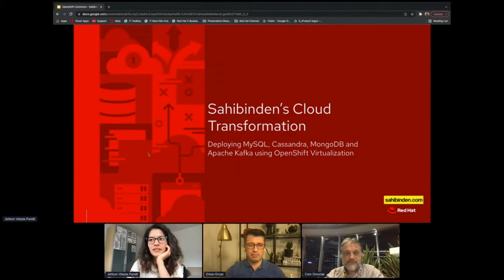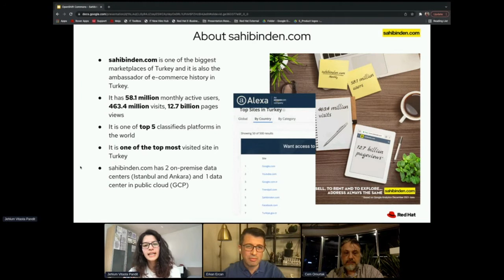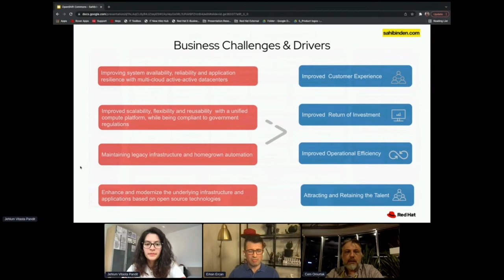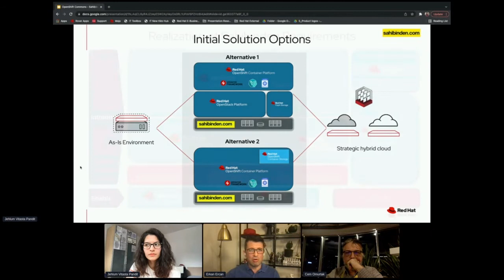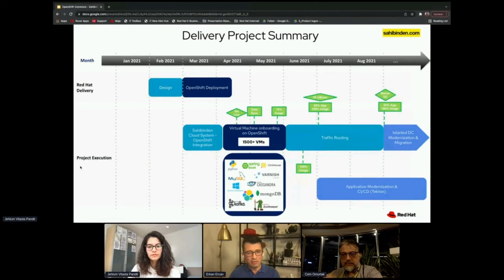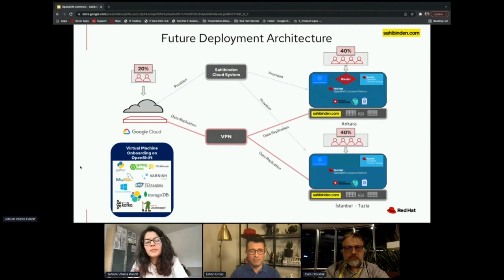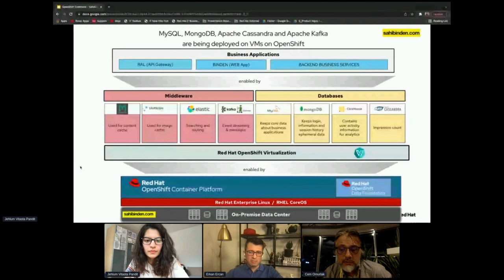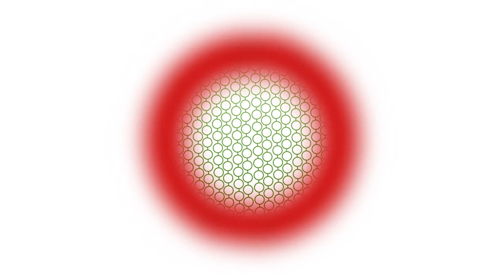Deploying Databases using OpenShift Virtualization - Cem Omurtak (Sahibinden) OpenShift Commons 2022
Sahibinden's Cloud Transformation: Deploying MySQL, Cassandra, MongoDB using OpenShift Virtualization

Erkan Ercan (Red Hat)
Cem Omurtak (Sahibinden)
Jehlum Vitasta Pandit (Red Hat)
OpenShift Commons Gathering on Databases held on 02/23/2022